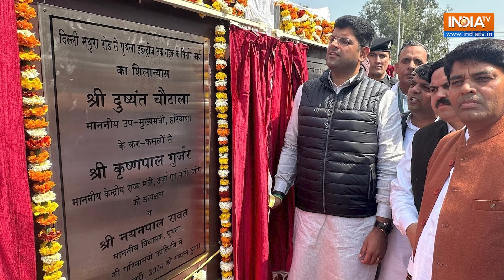BJP's Strategy For Haryana: Why JJP Withdrew Its Support and Why Nayab Saini Replaced Khattar?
On March 12th, the Bharatiya Janata Party (BJP) made a strategic move by replacing Haryana Chief Minister Manohar Lal Khattar with Nayab Singh Saini, who was previously the MP from Kurukshetra and the BJP state unit chief. Simultaneously, the Jannayak Janata Party (JJP), which was BJP's coalition ally, withdrew its support from the state government. In this video, we throw light on BJP's strategy for Haryana ahead of the Lok Sabha Polls 2024.